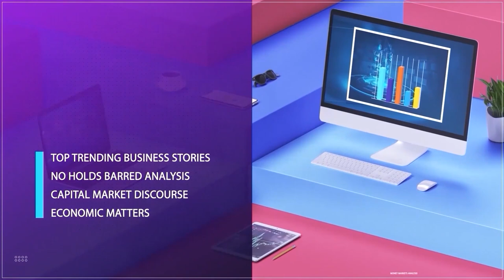Tackling Youth Unemployment Through Entrepreneurship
Toluwase Olaniyan, Executive Director, E.G.O. Foundation joined us to discuss.